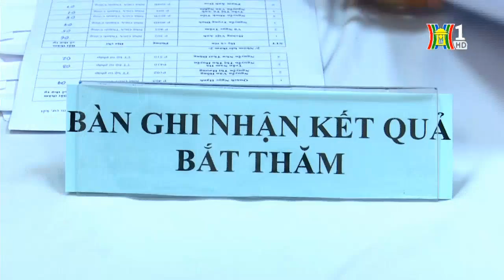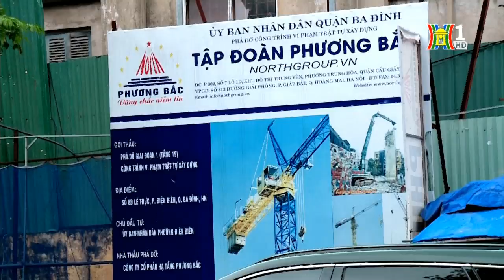Hà Nội đẹp và chưa đẹp ngày 23/08/2017 | Hà Nội ban hành quy định di rời dân sống tại tập thể cũ